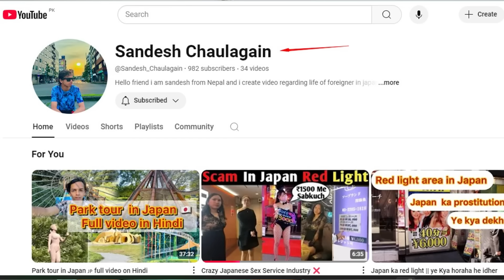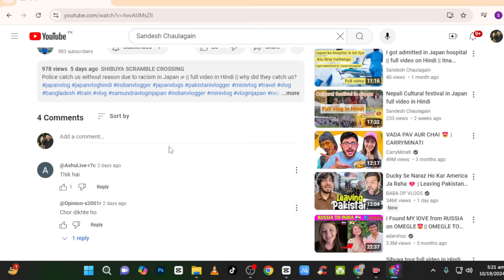BOLLYWOOD COPY SONGS FROM NEPAL PAKISTANI 🇵🇰 ROASTED INDIAN INDUSTRY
Bollywood copy Nepali songs Pakistani public reaction

India copy Nepali songs + Music

Pakistani reaction on Nepal

If you guys want more public reaction on Nepal's
 beautiful places send me video link on Instagram

Name : @shoaibakram26

► PAKISTAN 🇵🇰